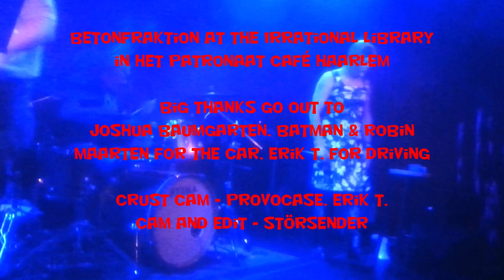Betonfraktion - To the Beton Mobile!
Happy Jizzin' Dude & Crust Cam Inc. present

We played at Joshua Baumgarten's Irrational Library, in the Patronaat Café in Haarlem. Getting ready for a show is ever such a serious business, as this video clearly shows. KAPOW!
But most of all this clip is dedicated to Polo, our reliable Mobile. If he looks like something from the stone age, remember that he is from the last century, class of '89, all square 'n' stuff! BIFF! CRAAACK!! ZZZZWAP!